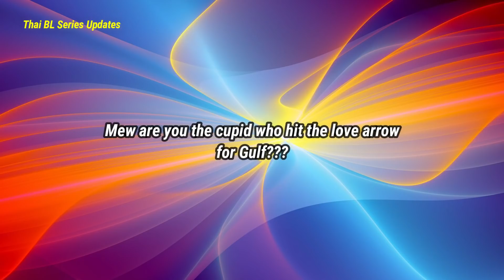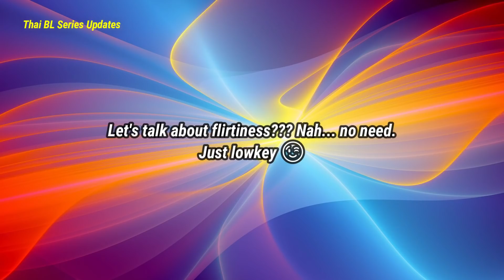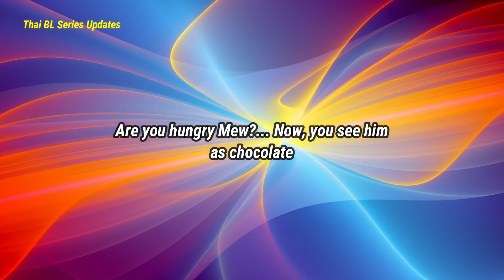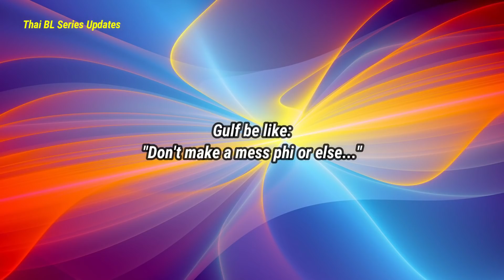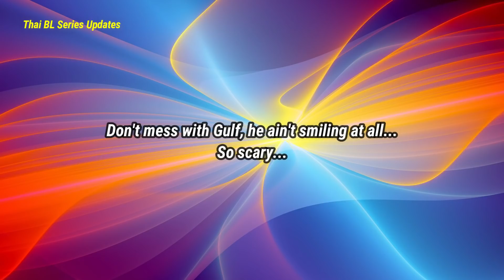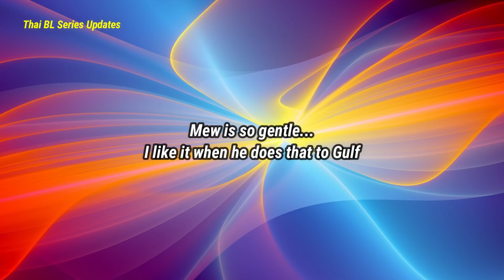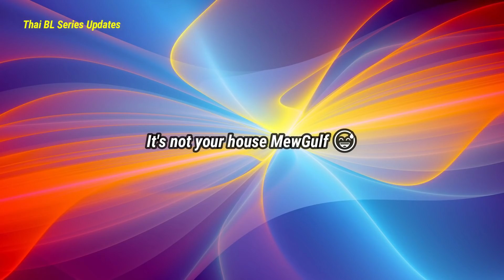[MewGulf] Flirting Moments During Free Fire Live(Possessive Gulf is Scary)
Possessive Gulf is so scary... You must take distance phi! HAHAAH or else you're dead.